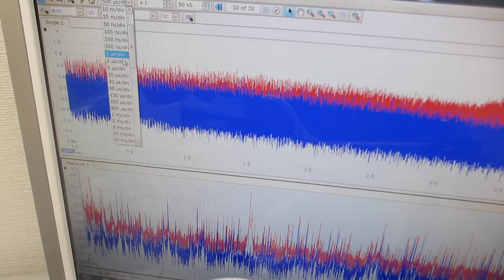超音波システム（音圧測定解析、発振制御）を利用した実験動画（超音波システム研究所）